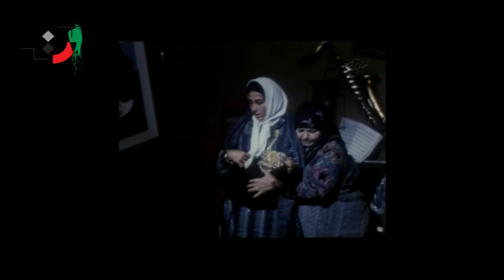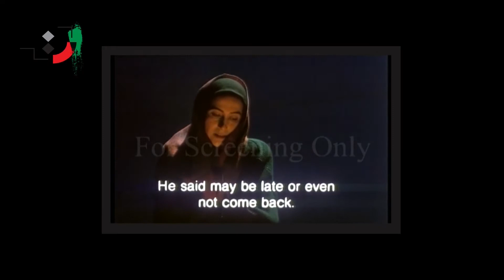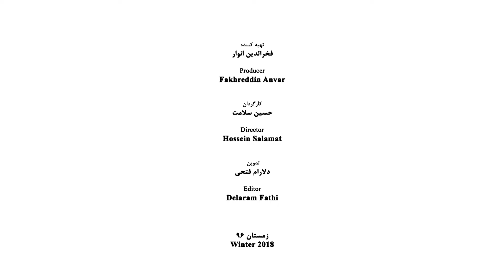Fatemeh Motamed-Arya - Part 05 - فاطمه معتمد آریا - قسمت پنجم